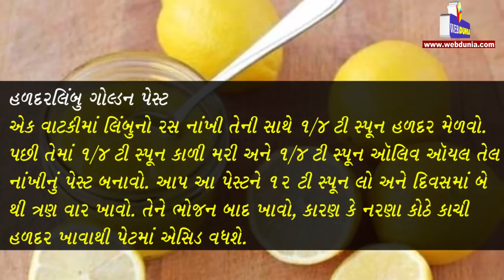પેટની ચરબી ઉતારવા માટે અસરકાર છે આ ઉપાય -how to reduce belly fat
હળદરને ડાયેટમાં લેવાથી શરીરમાં સોજો નથી આવતો. સાથે જ તેમાંથી મોજૂદ એંટી-ઑક્સીડંટ ગુણો શરીરનું મેટાબૉલિઝ્મ વધારે છે અને ભૂખ ઓછી કરે છે